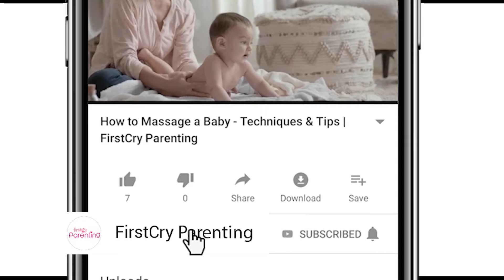16 Weeks Pregnant - What to Expect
If you are 16 weeks pregnant, your body will now expand and change in terms of size as well as functionality. This is yet another exciting part of your pregnancy, as you should be able to feel your baby move in some weeks time. Another huge development that happens during this time is that the baby may start recognising voices. It is the perfect time to start talking to your little one. Since your baby’s body and weight have already changed at the onset of 16 weeks, it is hardly a surprise that you will face certain changes in your 16-week pregnant belly at the end of this week. Watch this video to know more about 16-week pregnancy symptoms, and the dos and don'ts for this duration.

A thorough idea of what to expect during pregnancy can keep you ready to overcome the challenges that you may likely face during this period. Do not stress, enjoy every moment, and have a great pregnancy!